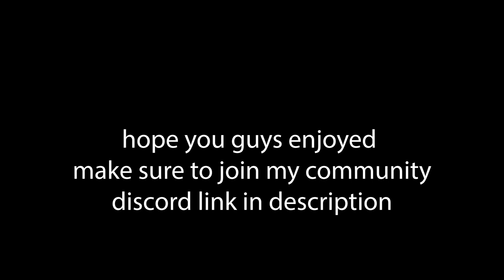"No Effort" Fortnite montage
if teams are looking for editors/content creators hmu on insta @nwahsonyt

My pc specs: intel core i5 9400f
NVIDIA GTX 1660 Ti
16 GB Ram
2TB storage